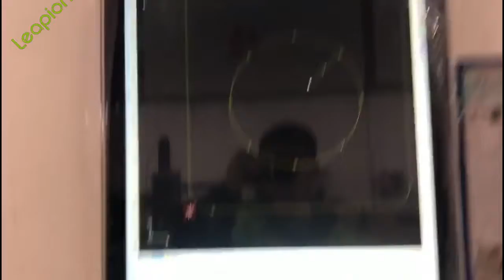2KW nLIGHT 3015 full cover fiber laser machine cut 4 5mm stainless steel with air